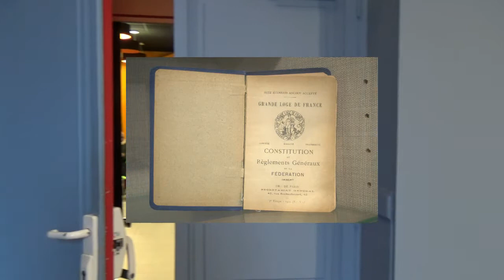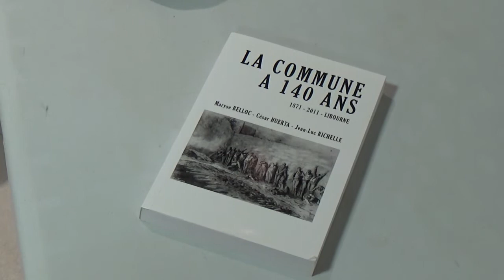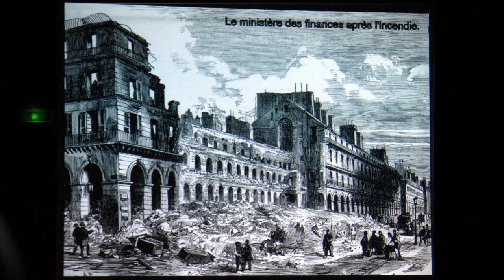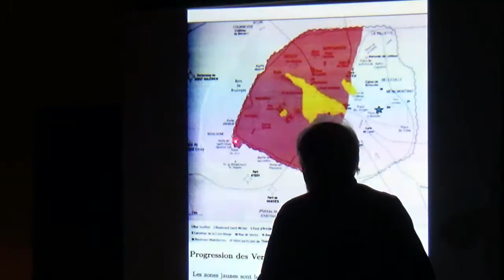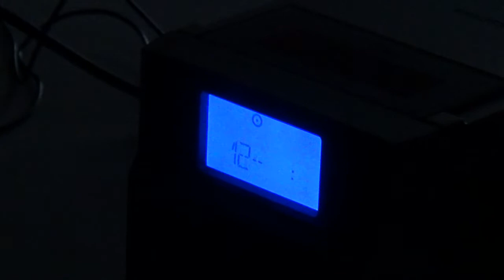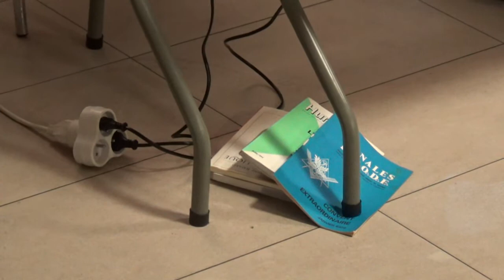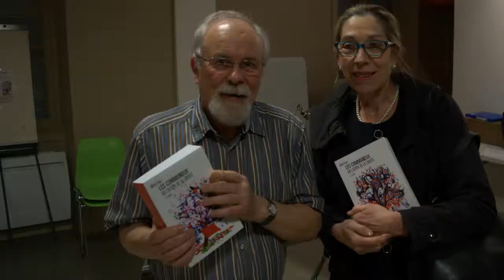ACTUS : ETRE FRANC-MAÇON PENDANT LA COMMUNE DE PARIS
Être F :. M :.  pendant la commune de Paris, tel était le sujet de la conférence ce samedi 10 février après-midi au Temple, rue Gaston Simounet à Bergerac. Retracer le siège de Paris et la famine qui en suivit fut une triste période pour la capitale. Un gros travail de recherches en lecture publique d’environ deux heures et demie.

Reportage : 20

Mars 2018